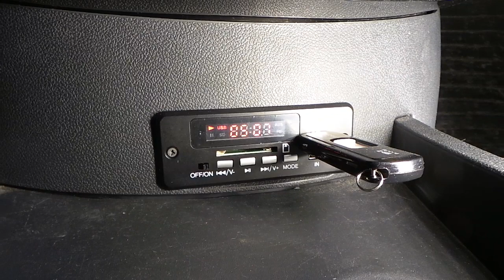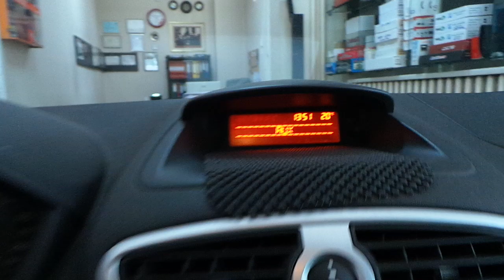Renault Clio Radyo Teyp Aux Girişine USB Bluetooth hands free görüşme SD Den Müzik aktarma uygulama